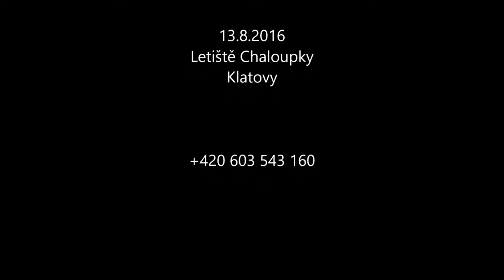Letiště Klatovy Chaloupky Pavel Vítek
Letiště Klatovy
Pavel Vítek